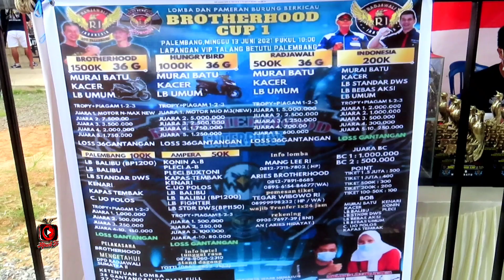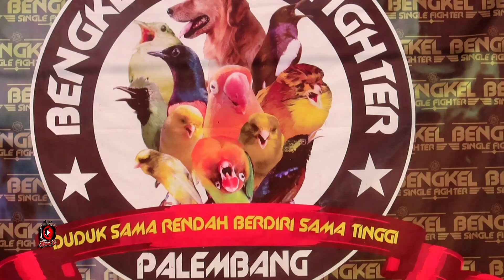Muraibatu Blorok Raja Tengil di acara brotherhood cup 1 Palembang